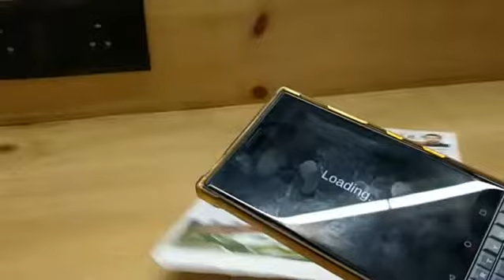Augmented Reality (AR) for Real Estate | Tulja Estate Pvt. Ltd.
- પુરા પ્રોજેકટ ને ઘરે બેઠા મોબાઈલ ફોન થી વિઝીટ કરો.

- પ્લે સ્ટોર અને એપ સ્ટોર ઉપર આપના બ્રાન્ડ નામની એપ રજીસ્ટર થશે.

- પ્રોજેક્ટ Under Construction હોય કે Upcoming હોય પરંતુ આખો પ્રોજેક્ટ જાણે રેડી જ હોય એમ  જોઈ શકશો.

- પ્રોજેક્ટ ના કોઈ પણ ફ્લેટ માં જઈ શકો કોઈ પણ બિલ્ડીંગ માં જઈ શકો.

- ક્યાં ફ્લેટ ની બાલ્કની માંથી કેવો વ્યુ આવશે જ્યારે બની જશે ત્યારે તે હાલ જ જોઈ શકાય.

- ગાર્ડન, જિમ, લાઈબ્રેરી જેવી બધી સગવડતા જોઈ શકાય.

- એક જ એપ માં બધા પ્રોજેક્ટ રાખી શકાય.

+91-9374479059